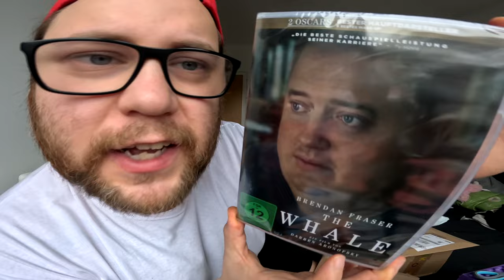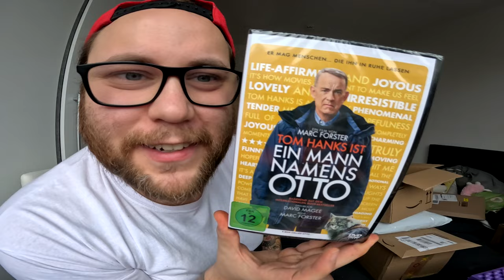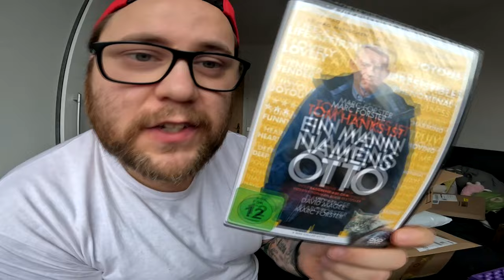UNBOXING | B33Rjanka und der WAL / VORSICHT NASS !!!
GUMMA !!!